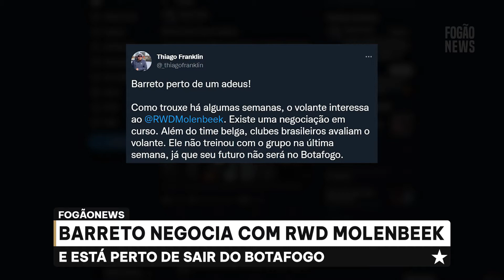⚠️BARRETO NEGOCIA COM RWD MOLENBEEK E ESTÁ PERTO DE SAIR DO BOTAFOGO